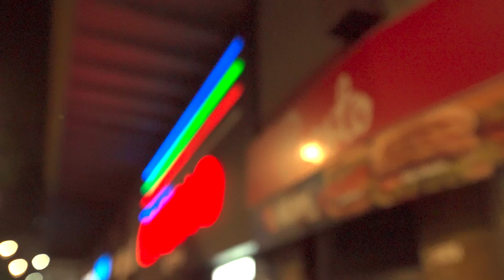Granuja & Métricas Frías Feat Jonas Sanche - Monedas de Cuero (Videoclip)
Adelanto del álbum Oculto de Granuja y Métricas Frías Oculto

Producido por Granuja

Tomas por